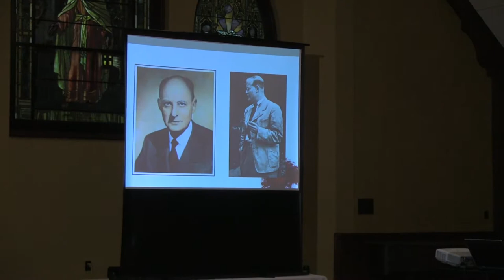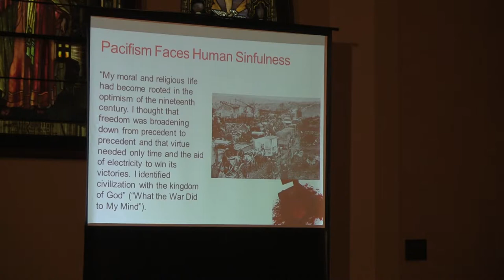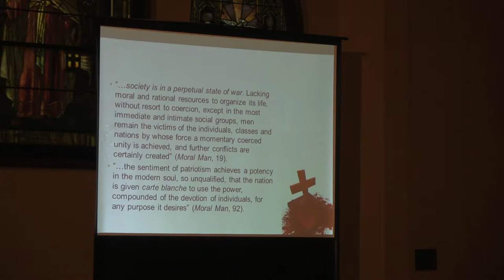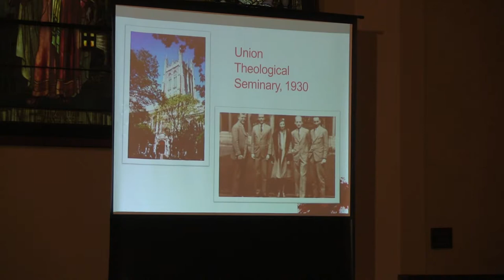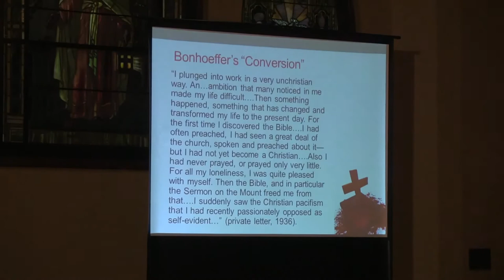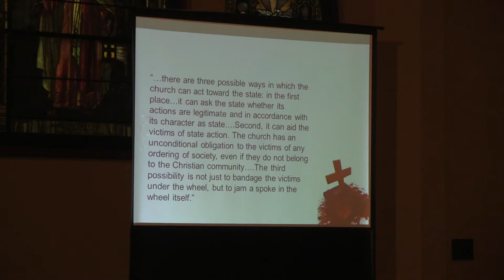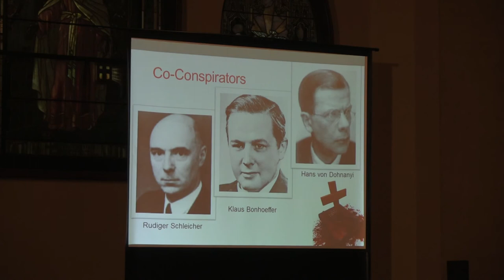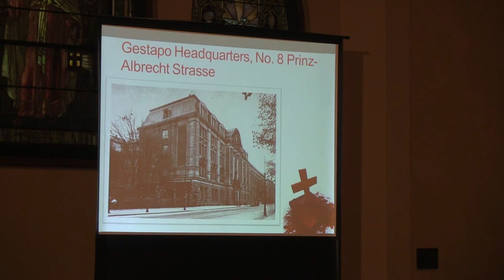Nonviolence & Pacifism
When is Nonviolence Justifiable? with the Reverend Dr. Stephen Haynes, Professor, Rhodes College, 2/1/15